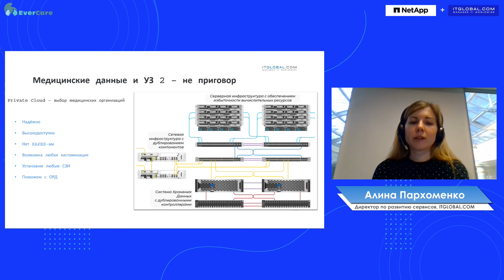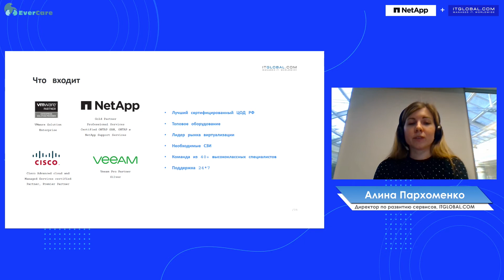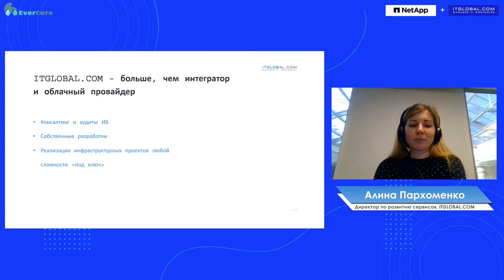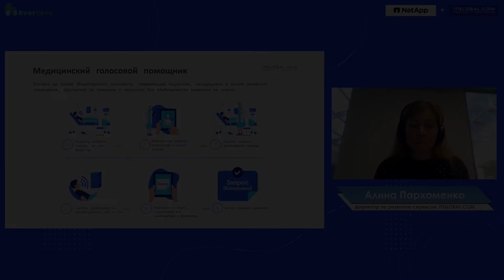Алина Пархоменко - Медицинские данные и УЗ 2 – не приговор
9 февраля 2021 г. состоялась конференция "IT-инфраструктура медицинского учреждения".
Мероприятие было посвящено тому, как современные технологии управления данными помогают ускорять внедрение инноваций и получать максимальный эффект от применения медицинских технологий.

Спикер:
- Алина Пархоменко, директор по развитию сервисов, ITGLOBAL.COM.